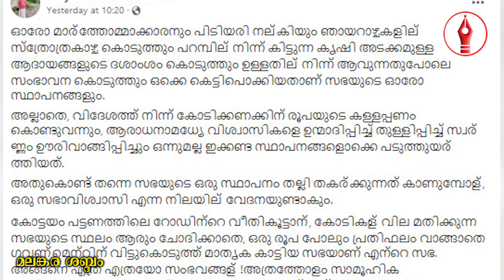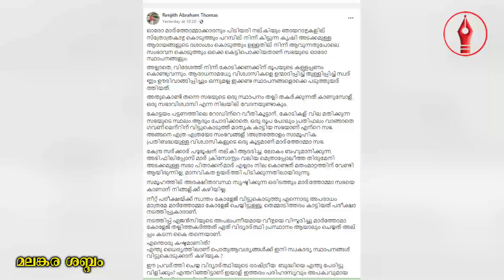ഓരോ മാര്‍ത്തോമ്മാക്കാരനും പിടിയരി നല്‍കിയും സ്ത്രോത്രകാഴ്ച കൊടുത്തും ഉണ്ടാക്കിയതാണ് സ്ഥാപനങ്ങൾ